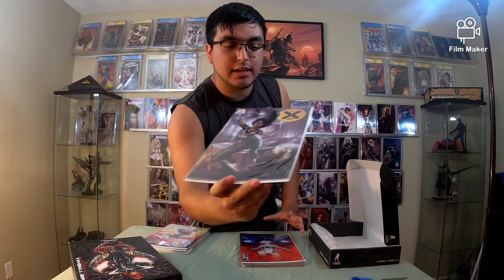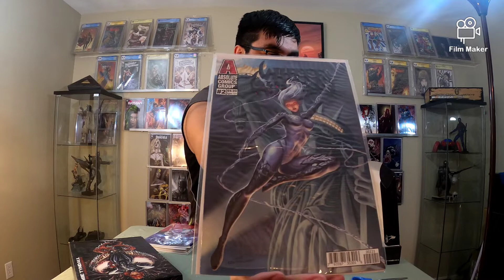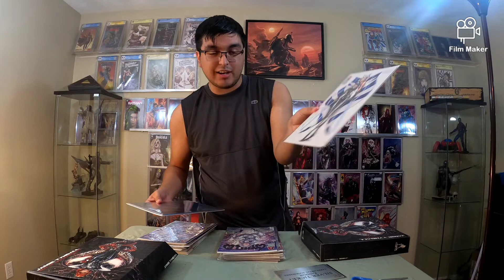Comic Book Mail Unboxing from Jamie Tyndall Mystery boxes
Comic Book Mail haul unboxing from jamie tyndall unboxing Mystery Boxes

ONLINE Comic Book Shops Links